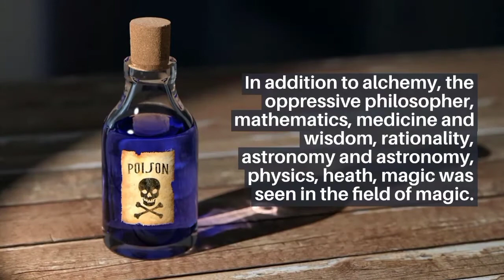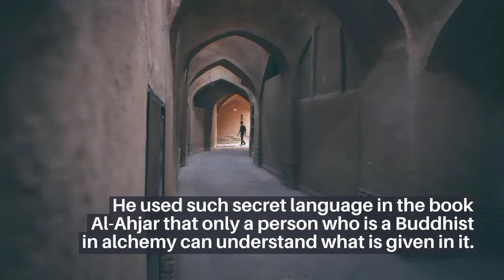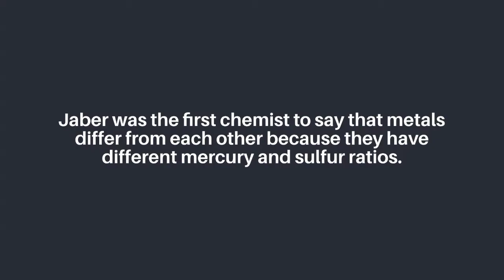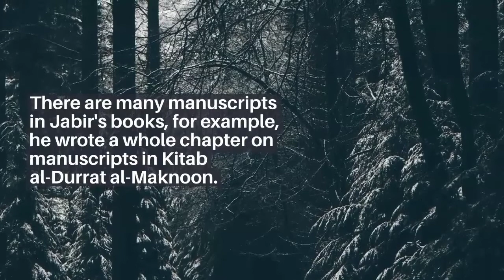Jabir ibn Hayyan Books: Urdu (2021) جابر ابن حیان کی تصانیف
Jaber was not only a chemist but also had power over various sciences and arts. Every aspect of his personality was reflected in his greatness and fame.
Jaber was a researcher in chemistry and the inventor of numerous chemical compounds. He authored over a hundred masterpieces on alchemy and published a number of information magazines. His translated books include Kitab al-Mulk and Kitab al-Riyadh in English. The translator of these books was a European scholar. The books of Jabir Ibn Hayyan had a profound effect on the science of chemistry in Europe and Asia. Latin translation of his book Alchemy was done in 1144. While the translation of the book of seventeen was done in 1187. In this book 70 Chemical techniques were mentioned. Jabir was a scientific adviser to Caliph Harun al-Rashid, for whom he wrote the book Al-Zahra. He used such secret language in the book Al-Ahjar that only a person who is a Buddhist in alchemy can understand what is given in it. He used symbols in the book, the literal meaning of which is difficult to know. In the book Al-Arbaeen, all the theoretical and esoteric sciences were covered in the light of philosophical basis. Jaber ibn Hayyan, a thousand-page journal, was published from Strasbourg between 1530 and 1625.
Jaber's Mystery of Alchemy was translated into Latin in the thirteenth century. The book became so popular in medieval Europe that it soon became a textbook for chemistry. The book was written in such simple words that a book like this could not be written for many centuries. This book was of the same quality as Al-Razi's books on chemistry. It was first printed in modern press in 1481 from Rome. The first Italian translation of the book was made in 1510, according to the Vatican. The Latin translations of Jaber's four other books were also published in one volume. Jaber coined many chemical terms that later became part of scientific terminology in several European languages. Jaber was the first chemist to say that metals differ from each other because they have different mercury and sulfur ratios. In chemistry, there are many technical terms with Persian names, such as Zebak (Mercury) and Nowshadar (Sal Amonic). This shows that Iranian chemists also had a hand in the development of medieval chemistry. The first person to experiment with Alzheimer's was Iris, a native of Iran. Iris said that man has the ability to imitate the works of nature.
There are many manuscripts in Jabir's books, for example, he wrote a whole chapter on manuscripts in Kitab al-Durrat al-Maknoon. It included prescriptions for dyeing glass, synthetic pearls, and prescriptions for several industrial products. ۔ The book Al-Khawas Al-Kabeer gave prescriptions for making various chemicals and products such as extracting salt from sea water, casting it with a steel tripod, making ginger, cosmetic prescriptions such as removing hair from the body, golden hair colour of the head. Doing, painting the bride's hands with different colours, making varnishes and paints, and water proofing, making different coloured inks.
The following books by Jaber are available at the US National Library of Medicine, Maryland. The first book, the second, the third. ۔ Tafsir Kitab al-Mulagham, Kitab al-Tadbir, Kitab al-Mawazan, Kitab al-Asool. Book of Mystery, Mystery of the Mystery, Selected from the Book of Unity. Kitab al-Maklanun, Kitab al-Wahid, Kitab Tafsir al-Khamair. Kitab al-Bahr, Kitab al-Shu'ar, Kitab al-Khamair al-Thalis, Kitab al-Khalis al-Mubarak.

Content from Book: 111 Muslim Scientists by Zikrya Works